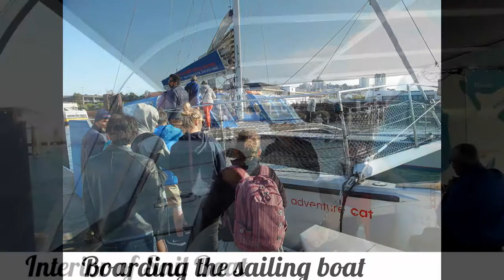Adventure Cat San Francisco Bay Sunset Sail | 2bearbear.com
Check out this video of the San Francisco Sunset Sail with Adventure Cat!

For more details, visit 2bearbear.com Today!